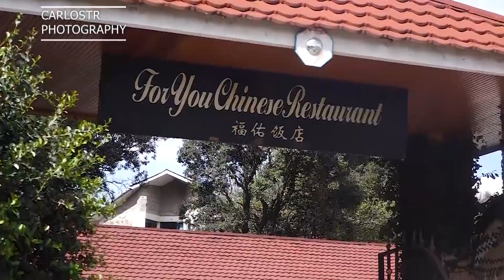Chinese restaurant in Kenya